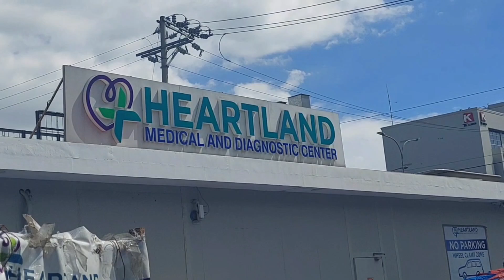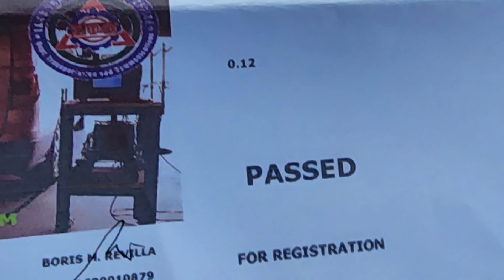Diesel Smoke Emission Test July 3, 2023